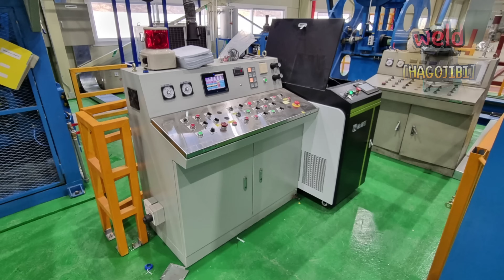Low-cost compact laser welding machine price and performance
For information on welders and peripheral devices, please contact the manufacturer to receive a more accurate answer.

Hello everyone.
Today, we will introduce you to the compact water-cooled laser welder newly released by NSWEL.
Laser welders currently sold on the market are priced in the 20 million to 30 million won range.
The price of the machine we are introducing today is 17 million won.
And if you say you contacted us after watching “HAGOJIBI’s video,” they will give you an “additional discount of 1 million won.”
However, this discount event is only available for 5 machines, so please hurry.
In addition to what I showed you today, I will introduce the application methods and performance of laser welding machines in various directions in the future.